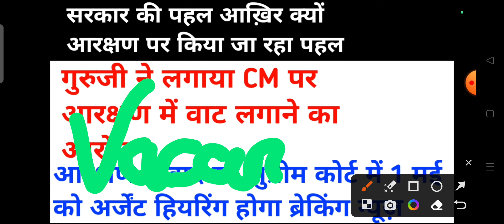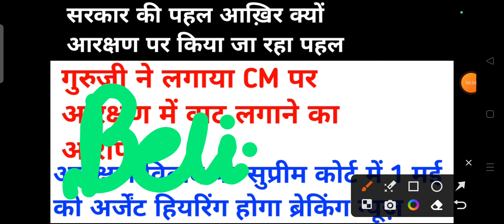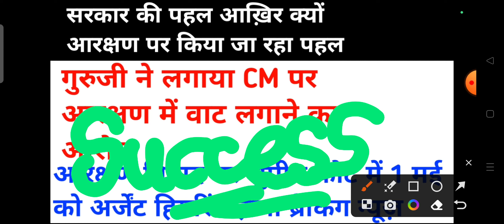गुरुजी ने लगाया CM पर आरक्षण मे वाट लगाने का आरोप | आरक्षण पर सरकार की नई पहल | 1 मई को होगी सुनवाई